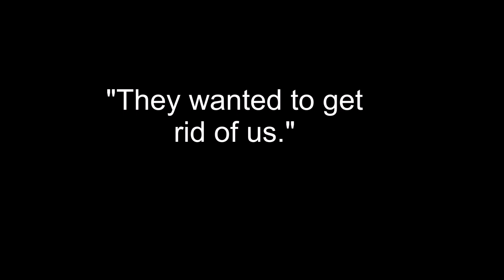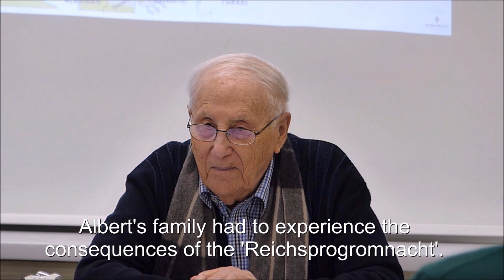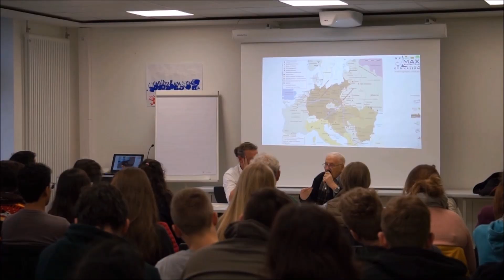Holocaust-Survivor Albrecht Weinberg speaks with students from 11 nations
A special lecture: In December 2019 the 94-year-old Holocaust-Survivor Albrecht Weinberg was invited to the Max-Windmüller-Gymnasium by Kirilly Pendergrast, an exchange student from Australia. He told his story in front of 40 students from all over the world.